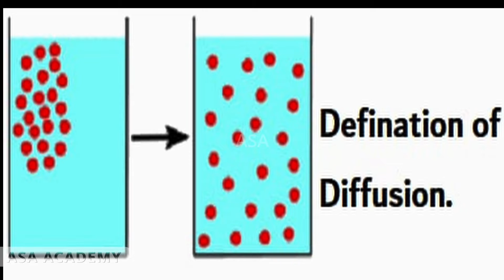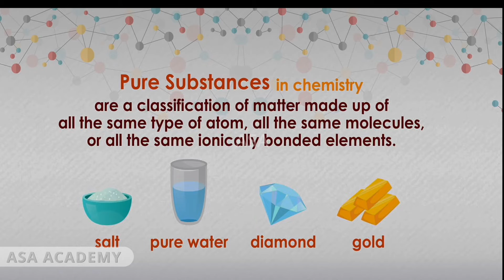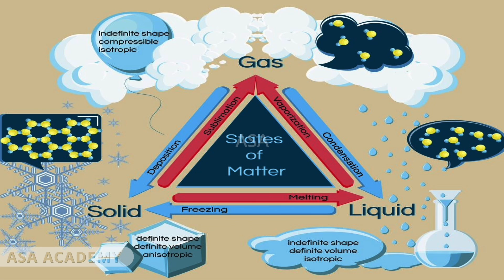CLASS 8 ~CHEMISTRY CHAPTER 1-States of Matter | Diffusion |Change of state|Part 2 |SCERT|ASA Academy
IN THIS VIDEO, WE DISCUSS ABOUT DIFFUSION OF SUBSTANCE IN DIFFERENT STATES,PURE SUBSTANCE AND MIXTURES AND CHANGE OF STATE. EXPLAINED EACH TOPIC MENTIONED .